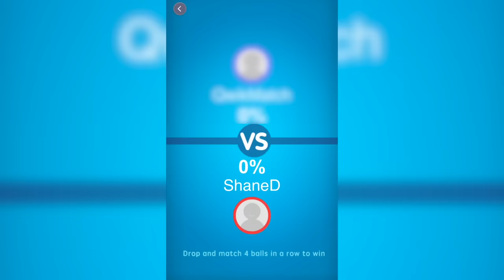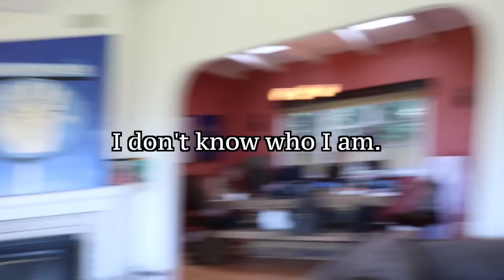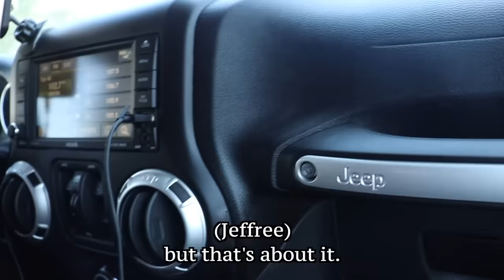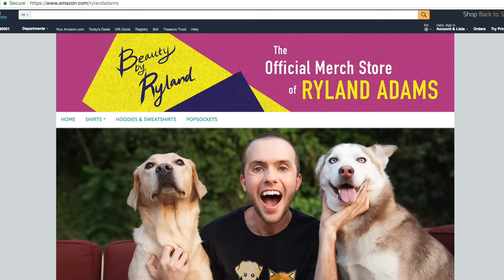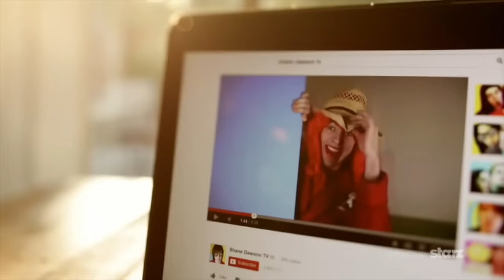The Secret Life of Jeffree Star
New Podcast Episode:
NEW (VIDEO) PODCAST with JASON NASH!

Music.ly - shanedawsonsucks